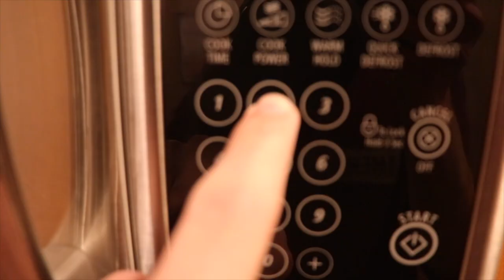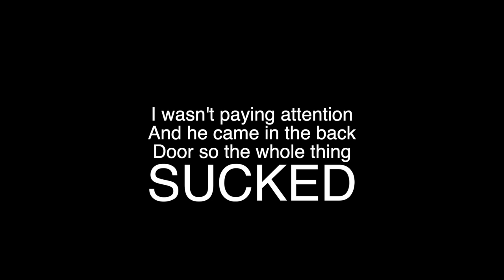i filled my friends apartment with balloons!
It's that time again...VOTING TIME! Everybody go vote! It's the very least you could do.

Support me for better content!

ADD ME!